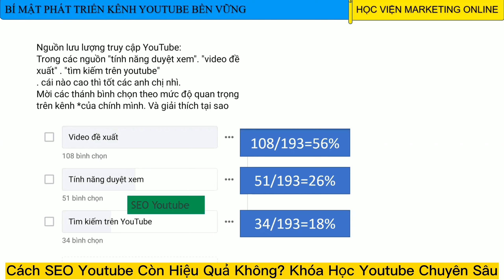Bí Mật Làm Youtube 2022, Cách SEO Youtube Còn Hiệu Quả Không? Khóa Học Youtube Chuyên Sâu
► Khóa Học Kiếm Tiền và Bán Hàng trên Youtube Chuyên Sâu
► Mua Chung công cụ phân tích từ khóa Keywordtool Giá Rẻ (Mua 6 tháng 600K, Mua 1 năm 900K): Gọi/zalo 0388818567
► Khóa Học Quảng Cáo Google Search và Google GDN : (Đang Cập Nhật)

làm youtube
làm youtube 2022
làm youtube mới nhất
seo youtube
cách seo youtube
seo youtube 2022
seo youtube mới nhất
kiếm tiền youtube
kiếm tiền youtube 2022
ăn đề xuất youtube
đăng video lên youtube
bí mật seo youtube
bí mật làm youtube
seo youtube hiệu quả
khóa học youtube
khóa học youtube chuyên sâu
khóa học seo youtube
khóa học làm youtube
phát triển kênh youtube